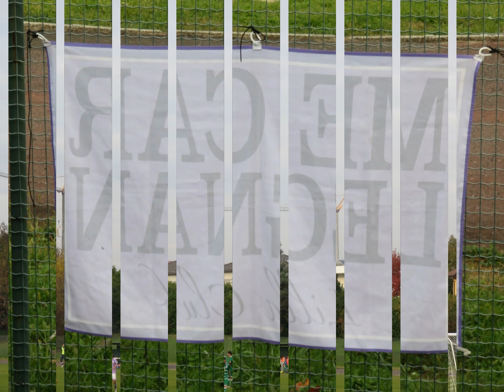Union Villa Cassano- AC Legnano 1-1